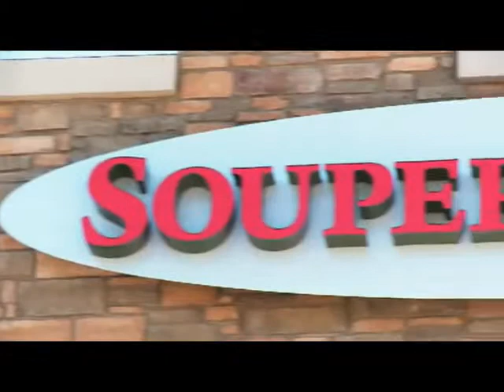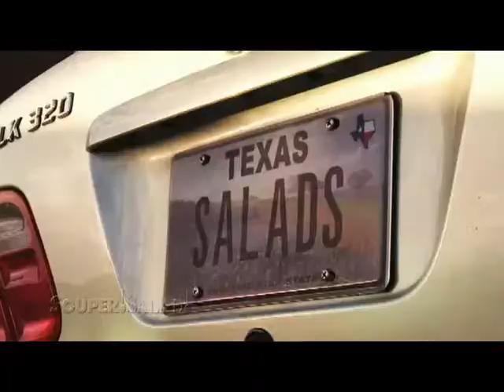Souper Salad.avi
For more information on this exciting franchise op